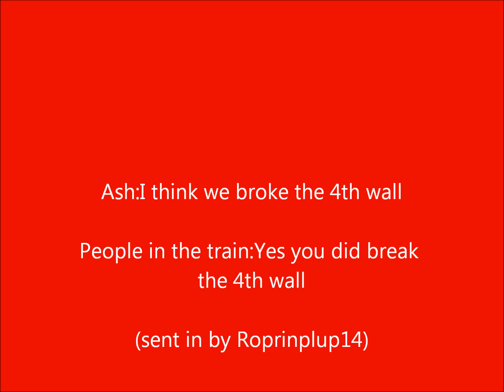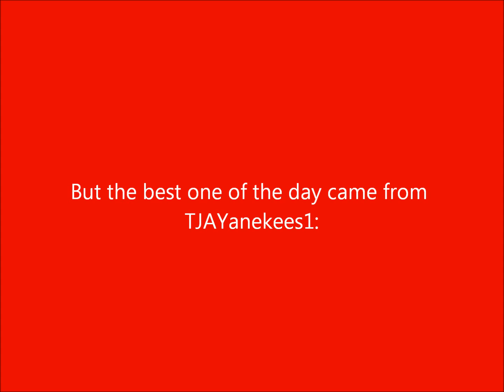The Better than You Recap #347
The best of Monday...